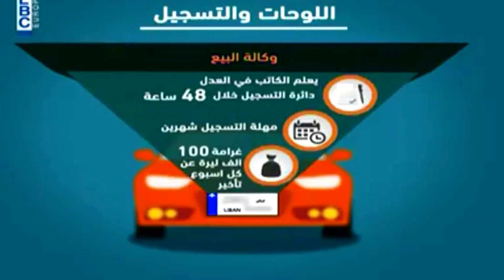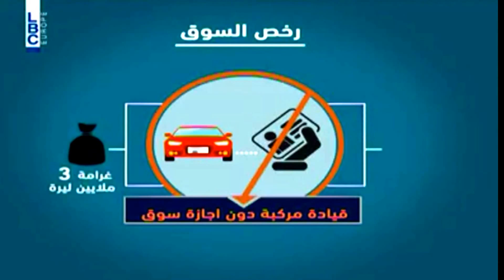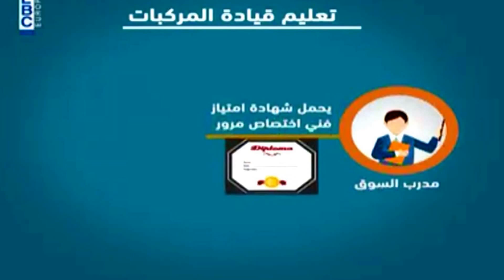قانون السير الجديد في لبنان